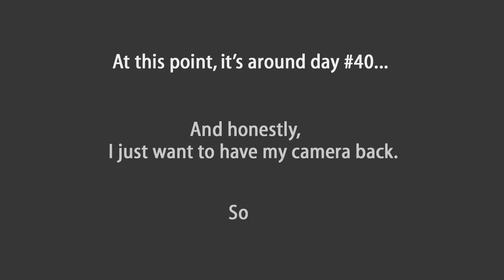Growing Egg Plant Time Lapse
These plants are the slowest growing things ever. This time the video covers over a month, with pictures either every 1 or 3 minutes, depending on the section of the video. In total there were 30,000+ pictures, which I had to transfer to an external hard drive around the middle because the pictures filled up the computer they were being saved to.

At one point a spider VERY quickly visits. He's in 10 or so pictures in a row, but the video is playing at somewhere around 200 pictures per second or so... I'm not even sure really, I lost track.

At another point the power went out, which caused a few pictures to be skipped. I don't think it's noticeable, though. Any jumpiness in the video is mainly from me watering the plant... they were so tiny that just the change in soil moisture made them move around a lot.

Other than that, the only other real neat thing is when one of the lights burned out around 20 seconds and the little plants all leaned toward the other one. It almost made me wish I screwed with the lights a little!

Both songs are by The Hexyl Circle, from ccmixter.org.